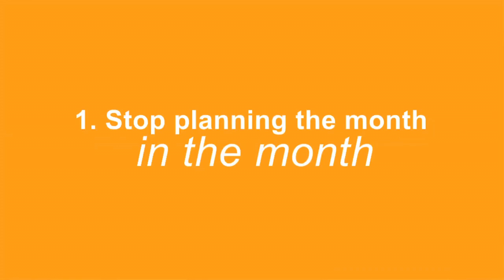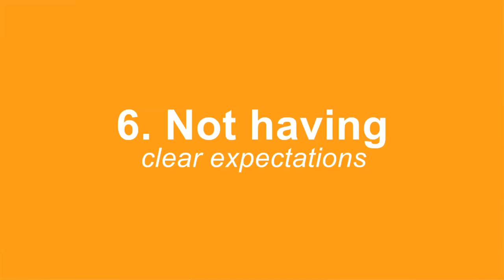Maybe You Should Change Gears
Is 50% of your advertising wasted?

If you feel like this, you’re not getting the most out of your advertising budget.  It’s time to start implementing changes and a new marketing strategy for your dealership or business.

We won’t cut your budget…but we will tell you about techniques  and steps that you can take to produce more substantial results.

On this episode of Think Tank Tuesday, you’ll learn how to save money by developing plans and marketing strategies.